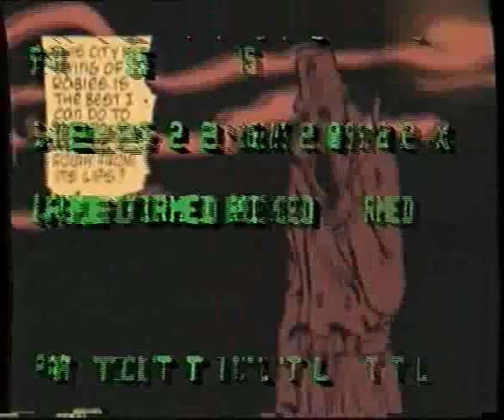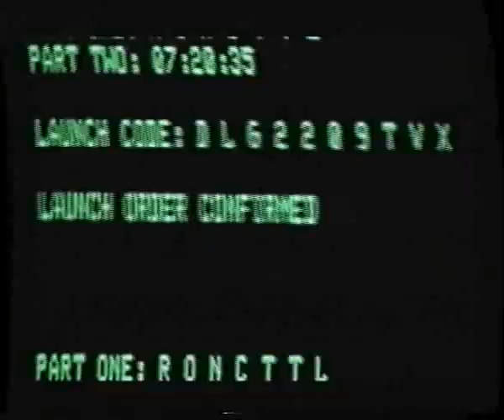Puik VHS opname 19062009 Unitek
Small part of the recordings we made on 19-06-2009

The visuals you see are made with OpenTZT, Resolume and WJ-AVE5 mixer